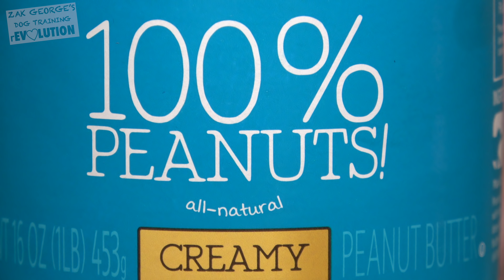Puppy Experiences 11 Different Things for the FIRST TIME!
Socializing your puppy, and exposing them to new things can go a long way towards making them accepting of new things. Plus doing so can really accelerate the bond between you and your dog!